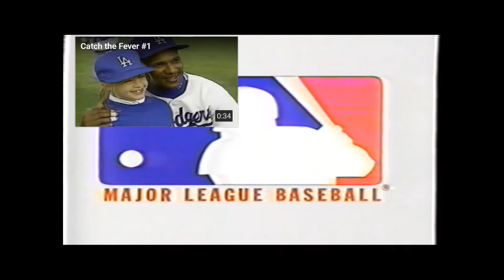Catch the fever - Space Junk Sports edition